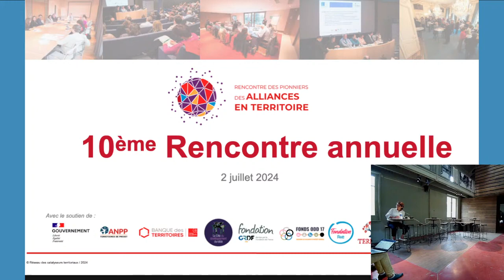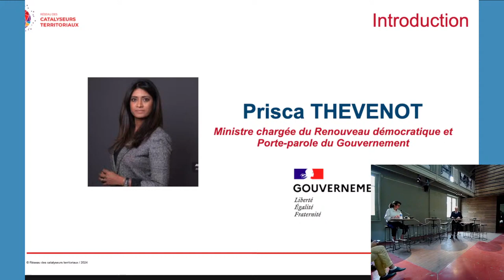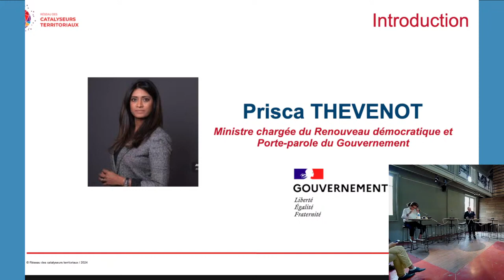10e Rencontre des pionniers des alliances en territoires - 2024 intro Le RAMEAU